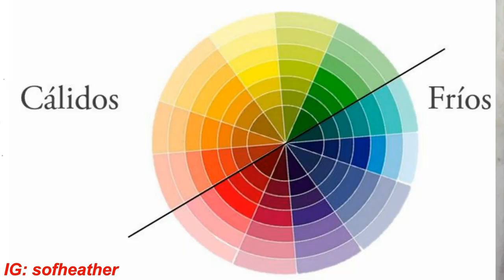consejos para una HABITACIÓN aesthetic | heather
Holis♡ cómo estann? en el vídeo de hoy les enseño cómo decorar tu habitación ahorrando dinero, tiempo y esfuerzo:) como les dije en el vídeo no necesitan tanto dinero para adornarla bien cute♡

Yesstyle: ''SOFHEATHER''